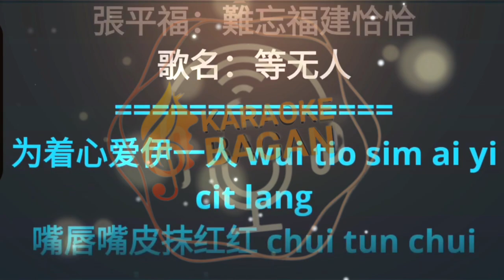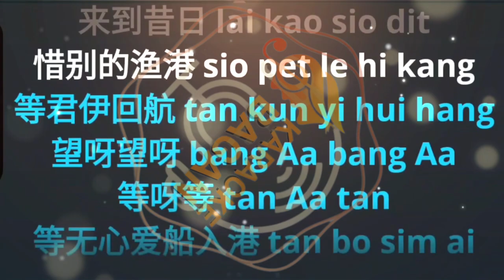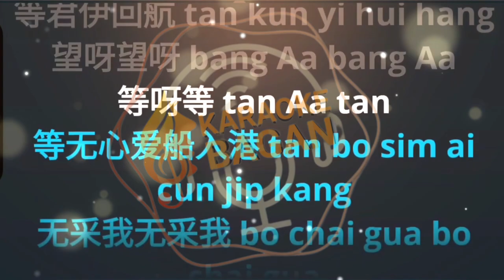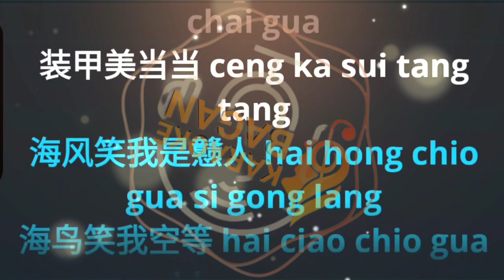TAN BO LANG [[ 等無人 ]] KARAOKE NO VOKAL